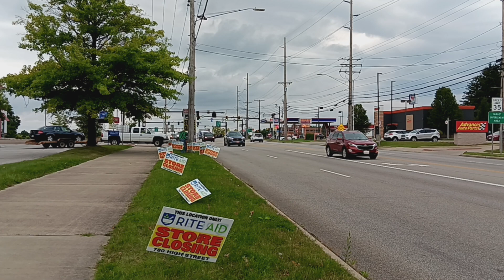September 6, 2024 Car Towed Away from Rite Aid Parking Lot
Thes guys showed up to pick up a broke down car at the Rite Aid on High St in Wadsworth, OHIO.